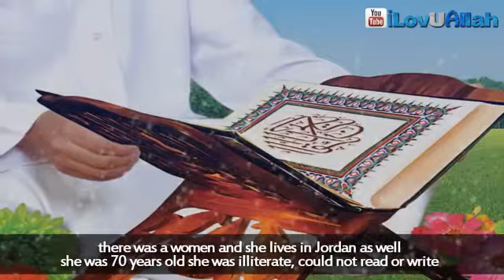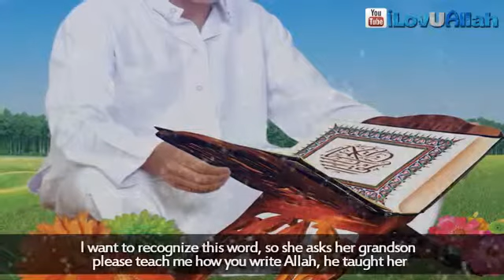Old Lady Who Loved Quran ᴴᴰ Amazing Story